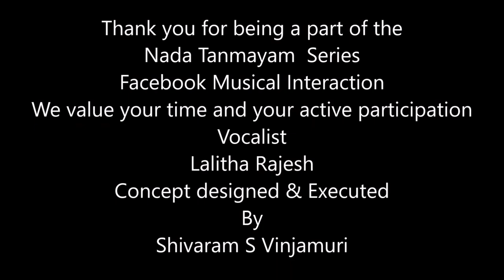Nada Tanmayam Lalitha Rajesh Live 25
Aalaya Creations started the “Nada Tanmayam Facebook Live” interactions with Hindustani and Carnatic Classical artists. Vocalists, Instrumentalists, Dancers, and various artists, are invited to be a part of the series. They would explain and exhibit their art and perform live for us.
This is a platform created to encourage artists from across the planet. We welcome every artist to be a part of this program, send us your message we shall respond.
Lalitha Rajesh has been teaching Carnatic vocal from past 20 years privately at home to young interested music aspirants.
Teaching students of India and Abroad through Online.
Conducted classes at Sri. Bhimsen Joshi centre ‘RHYTHMS’, at Jayanagar, Bangalore
Worked for Sri Kumaran Children’s Home (SKCH) CBSE-ICSE as music teacher 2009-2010.
worked for Sri Aurobindo Memorial School(CBSE),Bangalore 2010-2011
Tutelage under music family started learning from-
• Vid.Vasantha Madhavi. Having completed Junior, Senior and Vidwath Vocal exam from Karnataka Secondary board.
• Now learning from Sangeetha Kalaratna Sangeetha Kala Acharya Vid.Neela Ramgopal.
Scholarship:
• Karnataka Sangeetha Nrithya Academy,Govt of Karnataka
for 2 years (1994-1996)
• D.Subbaramaiah Fine arts Trust- For 2 years (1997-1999)
She has performed in AIR Programmes such as ‘Chiguru’, ’Jhenkara’, ’Mahila Karyakrama’, ’Balavihara’etc. Has won accolades during the childhood days for the tonal excellency. Apart from featuring in group singing,patriotic songs,music quiz and various festive occasions like Ganesha Chaturthi,Ramanavami and Krishna JanmashtamiAalaya Creations started the “Nada Tanmayam Facebook Live” interactions with Hindustani and Carnatic Classical artists. Vocalists, Instrumentalists, Dancers, and various artists, are invited to be a part of the series. They would explain and exhibit their art and perform live for us.
Scholarship:
Scholarship:
She has performed in AIR Programmes such as ‘Chiguru’, ’Jhenkara’, ’Mahila Karyakrama’, ’Balavihara’etc. Has won accolades during the childhood days for the tonal excellency. Apart from featuring in group singing,patriotic songs,music quiz and various festive occasions like Ganesha Chaturthi,Ramanavami and Krishna Janmashtami